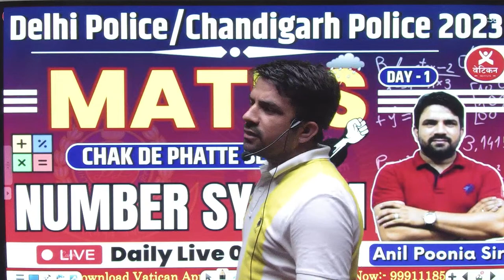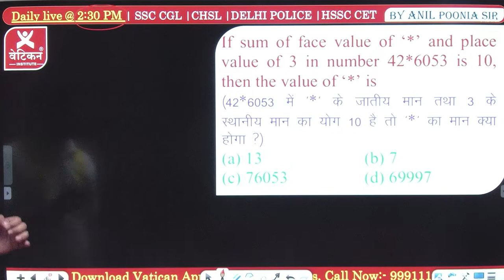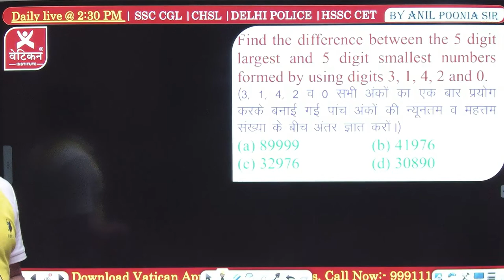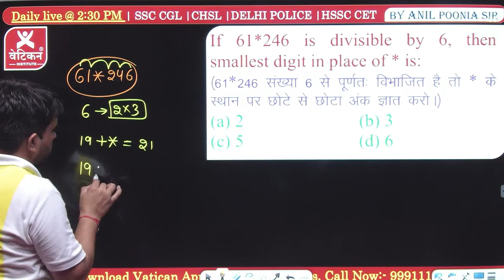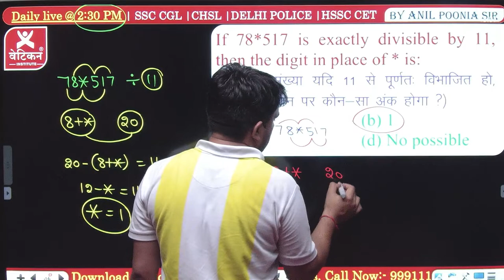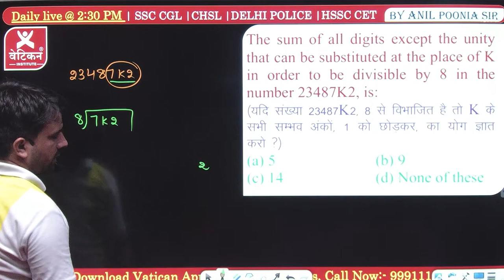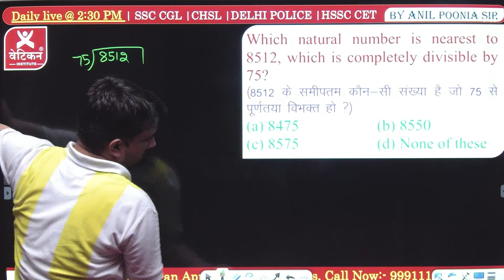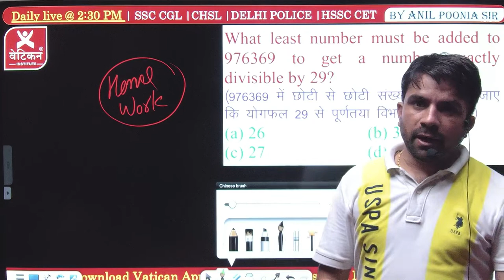Delhi Police & Chandigarh Police 2023 || Number System || Chak De Phatte Series By Anil Sir